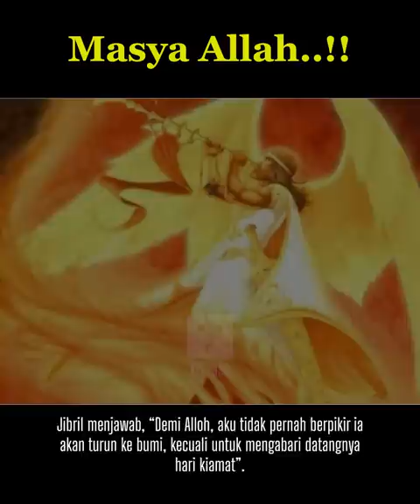Jibril Ketakutan, saat Malaikat Ini Turun ke Bumi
2310zzMUSLIM YtCrash

▷▷ YtCrash Muslim ingin berbagi kisah penuh hikmah dan menarik yang bisa dijadikan bahan renungan untuk umat islam dalam menjalani kehidupan.